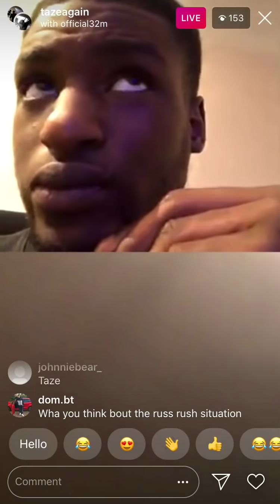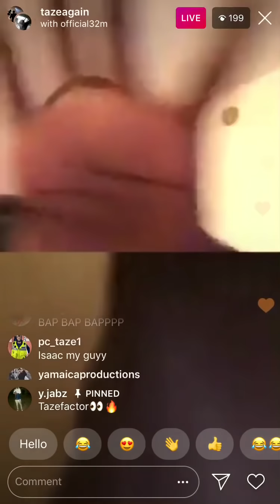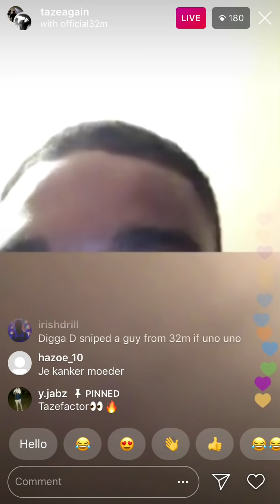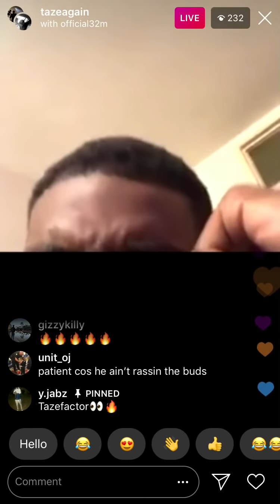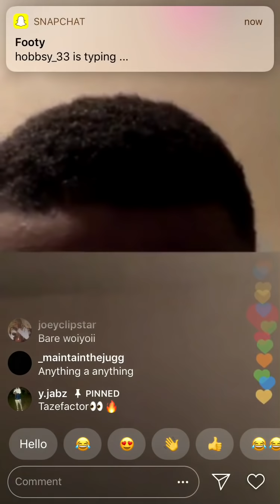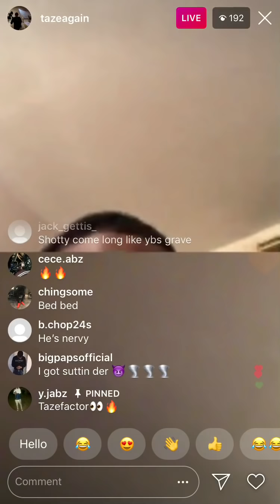TazeFactor 32M Drops Hard Freestyle On Live With Taze (Splash)